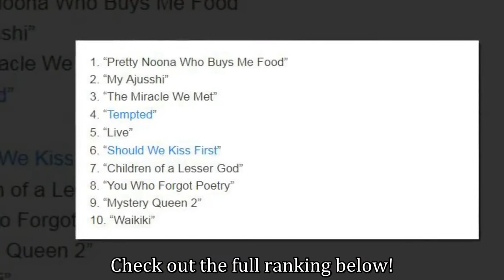“Pretty Noona Who Buys Me Food” Tops List Of Most Buzzworthy Dramas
On April 16, Good Data Corporation released their findings for the most buzzworthy dramas of the past week.

JTBC’s “Pretty Noona Who Buys Me Food” received 22.6 percent of the buzz coming in first place. This marks their second week in a row at No. 1.

This feat is especially noteworthy as “Pretty Noona Who Buys Me Food” has gone up 138 percent (35,298 points) in buzz within three weeks of broadcasting. These results puts “Pretty Noona Who Buys Me Food” in second place after SBS’s “While You Were Sleeping” in regards to highest buzz score.